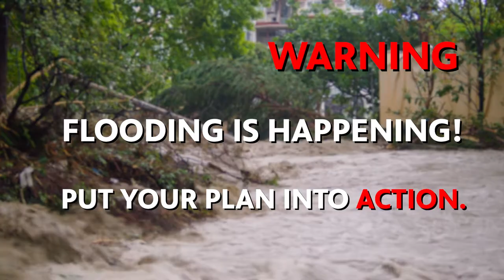Flood Safety | Office of Emergency Management and SDPB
Flood safety tips from Tommy the Turtle and Buddy. A message from the South Dakota Department of Public Safety and SDPB.